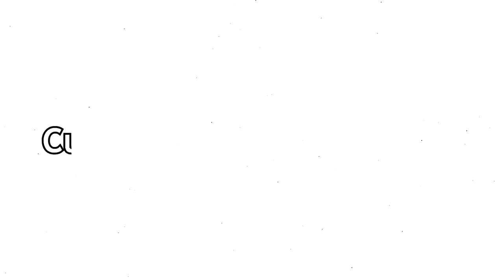🇲🇽 COSAS DE LATAM 😂 (SI TE RIES PIERDES) | Gravity Play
Memes De Nuestra Infancia.